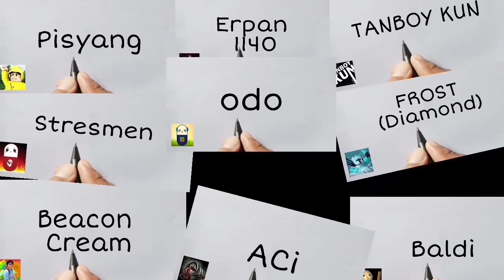MUDAH BANGET, huruf T jadi gambar CAINE the amazing digital circus